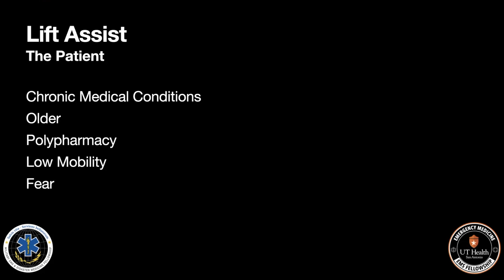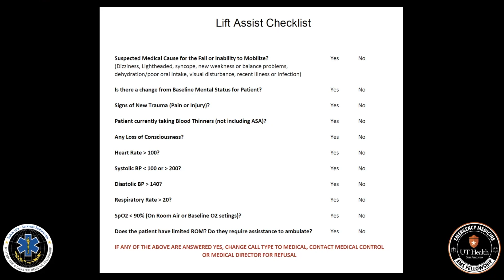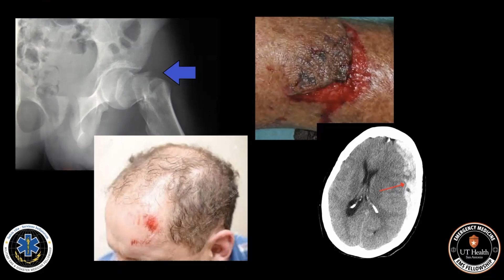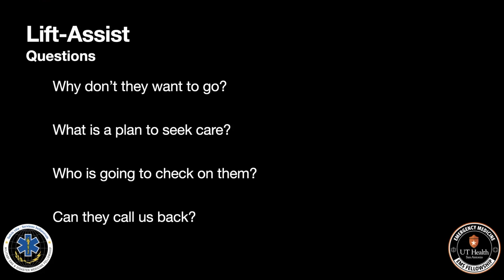The Dreaded Lift Assist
An in-depth review of the lift assist checklist and why we want to take time to be sure the lift assist patient is safe